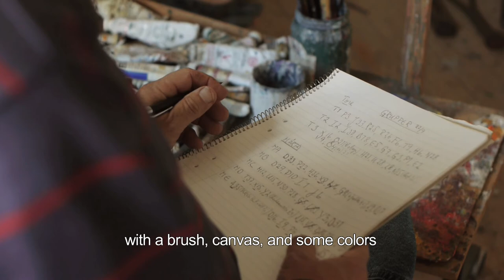TORE, THE SKY & THE SEA - Documentary - Trailer (English)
The Swedish artist Tore Kurlberg lived in a fishing village on the west coast. He rarely exhibited and hardly sold any paintings, but every day he went to his studio and painted the view from his window. Tore, the sky & the sea is a film about dedicating your life to one idea. It explores the remains of a life, the power of dreams and the nature of love. Documentary, 58 min, HD.

Camera/Sound/Editing: Maria Mogren and Jens von Larcher; Narrator: Tomas von Brömssen; Music: Mark-Henning Sargent; Animation: Sophia Söderqvist; Script consultation: Angela Bravo; Color grading: Mario Orias; Sound design/Voice recording: Anders Ehlin; Voice recording Sweden: Johan Håkansson

with
Birgitta Berndtsson, Bosse Karlsson, Elsa Kristensson, Kerstin Kurlberg, Malin Kurlberg, Siv Lindström, Greta Sandahl, Pelle Stavfeldt, Birgitta Thedin, Håkan Wettre